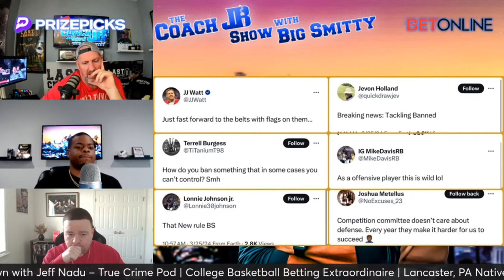COACH JB RESPONDS TO NFL BANNING HIP DROP TACKLES! | THE COACH JB SHOW WITH BIG SMITTY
Jeff Nadu and Coach Jason Brown react to the NFL Banning Hip Drop tackles! We discuss how this will forever change the NFL, and much more on The Greatest show on Planet ERF!

Merciless Monday | Talk that Talk Tuesday | Work Boot Wednesday | Truth Telling Thursday | Fired Up Friday

Shaun King - Former NFL QB every Thursday